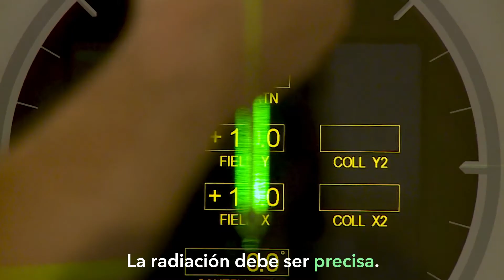EE. UU. ayuda a pacientes de cáncer por medio de donaciones 04-27-2020 SPANISH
Estados Unidos está orgulloso de apoyar la compra e instalación de aceleradores lineales en Egipto y México y de financiar el mantenimiento del OIEA para capacitación de profesionales de la medicina de todo el mundo en aceleradores lineales en el laboratorio de dosimetría en Austria.